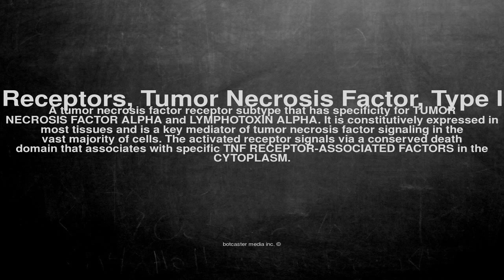Medical vocabulary: What does Receptors, Tumor Necrosis Factor, Type I mean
What does Receptors, Tumor Necrosis Factor, Type I mean in English?